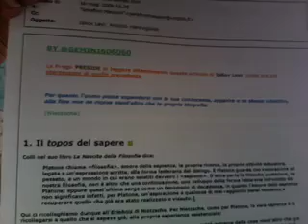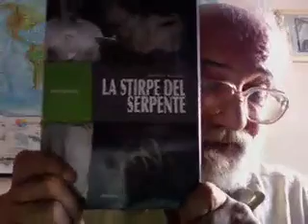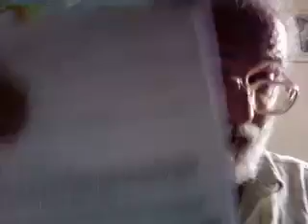PLATONE E L'EBRAISMO